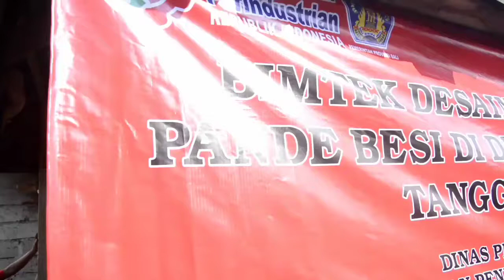Kembangkan Inovasi dan Diversifikasi Produk, Disperindag Bali Gelar Bimtek Produk Pande Besi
Gianyar - Guna meningkatkan kualitas produk serta memperkaya desain dari produk kerajinan, khususnya kerajinan pande besi, Dinas Perindustrian dan Perdagangan (Disperindag) Provinsi Bali melaksanakan Bimbingan teknis (Bimtek) Desain dan Diversifikasi Produk Pande Besi yang diadakan di Br. Sidan Kelod, Desa Sidan, Kabupaten Gianyar. Kegiatan yang menyasar sekitar 30 orang pengrajin pande besi tersebut, diharapkan pula mampu menumbuhkan jiwa wirausaha sekaligus menciptakan sentra-sentra baru kerajinan di Pulau Dewata.
    Kepala Dinas Perindustrian dan Perdagangan (Disperindag) Provinsi Bali, I Wayan Jarta dalam pembukaan Bimtek yang diselenggarakan pada 14-18 Juni 2021 tersebut menekankan bahwa standar mutu produk adalah hal yang mutlak diperlukan dewasa ini ditengah persaingan baik dalam di dalam dan luar negeri. “Standar mutu bukanlah sekedar nilai tambah, tapi juga suatu prasyarat bagi sebuah produk untuk dapat masuk dan diterima pasar,” tandas Jarta. Terlebih menurutnya, semakin tinggi pula kesadaran konsumen akan pilihan-pilihan suatu produk yang akan dibeli menyebabkan standar kualitas menjadi amat penting di mata konsumen saat ini.
    Pun  demikian dengan kerajinan pande besi yang sudah menjadi warisan turun-temurun dari zaman Bali kuno yang hingga kini masih tersebar keberadaannya di kawasan pedesaan di seantero Bali. “Daerah-daerah sentra kerajinan pande besi telah memberikan sumbangan yang esensial bagi pelestarian identitas budaya bangsa. Produk – produk kerajinan pande besi yang diproduksi seperti alat rumah tangga, pertanian, kegiatan adat dan keagamaan kedepannya diharapkan mampu diproduksi sesuai dengan kebutuhan pasar,” cetusnya.
Jarta juga berharap dilaksanakannya Bimtek yang mengundang pula para pengajar atau instruktur berpengalaman tersebut bisa memberikan materi dan cara-cara untuk pembuatan desain yang inovatif, yang pada akhirnya bermuara pada peningkatan kualitas produk kerajinan pande besi. “Produk kerajinan yang baik, yang sesuai dengan  selera pasar sehingga produknya mampu bersaing dan mampu meningkatkan pendapatan para pengrajin," tutupnya.
Sementara itu, ditemui di lokasi bimtek sekaligus ‘Prapen’ atau tempat pengapian logam setempat, salah satu pengrajin pande besi, Pande Putu Sadia mengaku secara  turun-temurun warga setempat memang menggeluti profesi sebagai pande besi dengan produk alat rumah tangga seperti pisau, blakas (pisau besar,red), mutik (pisau kecil khas Bali,red) hingga peralatan pertanian seperti cangkul dan arit, bahkan juga mampu menghasilkan keris. “Namun tentu kita sangat berterimakasih adanya bimtek ini juga mampu memberikan inovasi baru bagi kami, dan juga harapan untuk membuka peluang pasar yang lebih luas,” katanya.
Sadia mencontohkan penggunaan resin polyester sebagai gagang pisau yang sebelumnya lebih banyak menggunakan kayu, jadi inovasi baru yang belum pernah digunakan oleh para pengrajin di desa Sidan.
Sementara itu, Pande Putu Sunarta yang dikenal sebagai pembuat keris dari Desa Sidan, mengungkapkan para pengrajin pande besi dari Desa Sidan kedepannya ingin lebih menyeimbangkan antara kemampuan atau keahlian dalam pembuatan berbagai produk, dengan peningkatan kesejahteraan. “Seperti saya, seperti yang lain juga membuat kerajinan logam ini sudah seperti hobi. Mungkin terlihat sulit bagi orang lain, tapi bagi kami adalah pekerjaan yang disukai. Dan karena itu pula produk pande besi Sidan tidak bisa seketika dibuat secara massal karena masing-masing dibuat secara handmade, dari nol,” jelas Sunarta.
Sebagai ‘seniman’ di bidangnya, masing-masing pengrajin di Desa Sidan disebut Sunarta punya ciri khas dalam karya-karyanya yang membuatnya menjadi seorang spesialis dalam produk kerajinan logam.  “Tentu diperlukan inovasi-inovasi baru bagi pande besi di Desa Sidan agar nantinya bisa terus berkembang dan Desa Sidan bisa jadi sentra kerajinan pande besi,” tuturnya.
Selain Bimtek bagi para pengrajin Pande besi di Gianyar, sebelumnya Disperindag Provinsi Bali juga menggelar program serupa untuk para pengrajin gula semut di Kabupaten Jembrana. Gula semut bisa dikatakan gula merah versi bubuk dan sering pula disebut orang sebagai Gula Kristal. Dinamakan gula semut karena bentuk gula ini mirip rumah semut yang bersarang di tanah. Bahan dasar untuk membuat gula semut adalah nira dari pohon Kelapa atau pohon aren.
Keistimewaan gula semut adalah memiliki rasa dan aroma yang khas yang berasal dari bahan pembuatnya, yaitu nira. Dibandingkan dengan gula cetak, pengolahan nira menjadi gula semut akan lebih menguntungkan karena harga jual lebih tinggi dibandingkan dengan gula cetak, berbentuk serbuk sehingga lebih luwes pemakaiannya dibandingkan gula cetak dan lebih mudah penyimpannya serta memiliki umur simpan lebih lama.